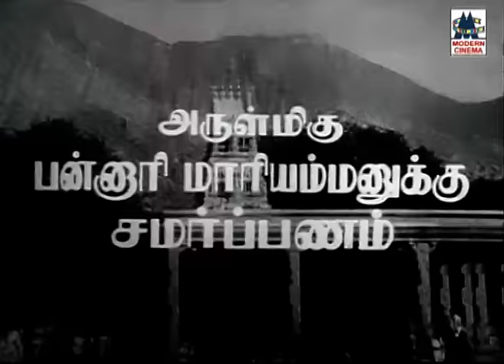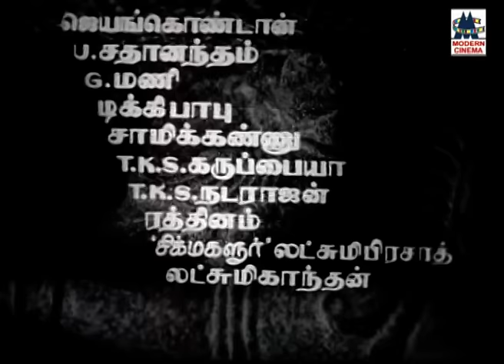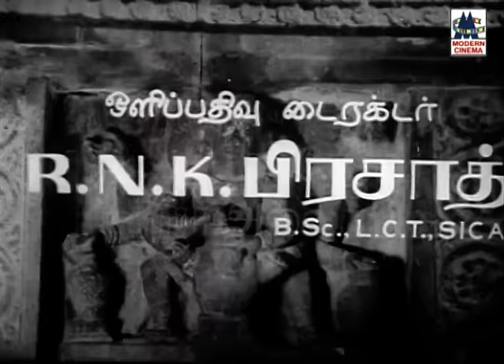Kavikkuyil full movie | Sivakumar | Sridevi | Rajinikanth | கவிக்குயில்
Starring - Sivakumar | Sridevi | Rajinikanth
Direction - Devaraj Mohan